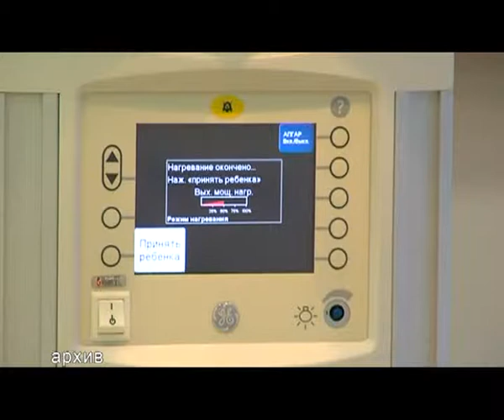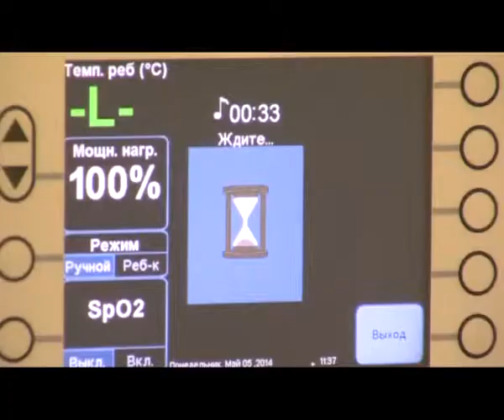11.01.15. 2014 год для сургутской медицины был не совсем обычным